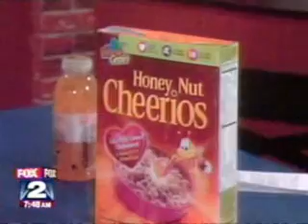Gail Posner Registered Dietitian - Getting Ready for Summer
Michigan Dietitian Gail Posner talks about eating healthy and things you can do to get ready for summer.